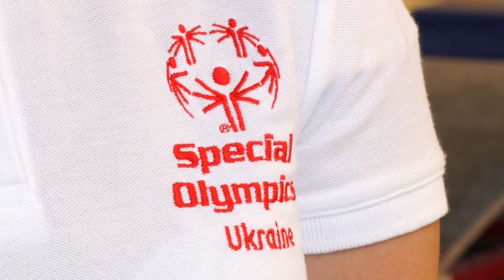Історія спортивного успіху дівчини з синдромом Дауна із Кропивницького | телеканал Вітер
Вона стала відомою завдяки головній ролі у фільмі Олександра Жовни «Історія Лізи». Але її талант не тільки в акторській грі – 34-річна Мар’яна Ахрарова з Кропивницького поза екраном багаторазова чемпіонка українських і Всесвітніх спеціальних олімпійських ігор. Торік її визнали кращою спортсменкою.